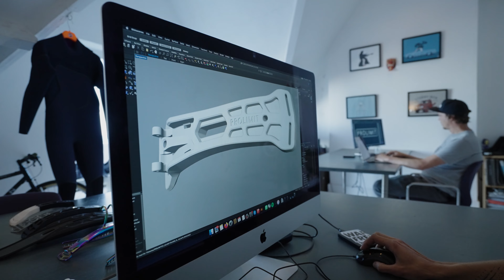Prolimit - Harnesses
Prolimit presents three premium harness constructions. Because no matter what support you like, we've got you covered.  The three types are; the hardshell carbon composite construction, the hardshell pure construction and the soft shell 3D molded shell.

We create and innovate and we have been doing so since 1980. We are very stoked to share the Prolimit new range of harnesses with you. We made two new construction next to the 3D molded construction; the hardshell carbon composite construction and the hardsell pure tm construction.

Because of our wide range of harnesses, we can ensure you that no matter what type of support you like,  we’ve got you covered. Whether you go  kitesurfing, wing foiling or windsurfing with the Prolimit harnesses you can go for the best. Every body type is different and it is also very personal what kind of support you like.  Therefore we made three different constructions and many differents molds with different inner plates.